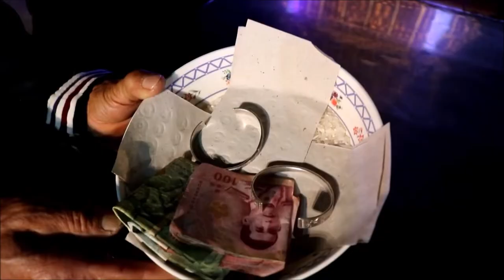Iu-Mienh fingx//Bungz Cengx laai Thailand// Ep.1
Yie se bungz cengx laai yiem janx-tai deic-bung.
Yie oix lorz mbuo nyei domh la'zeuz mienh muoz-doic oc.